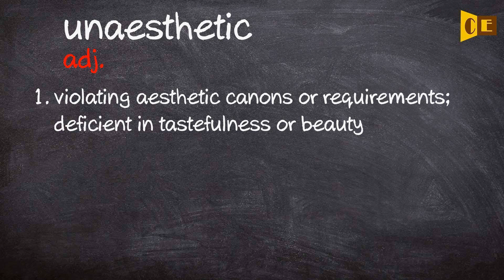Unaesthetic Pronunciation, Paraphrase, Listen & Practice